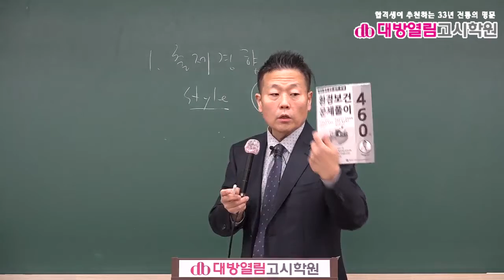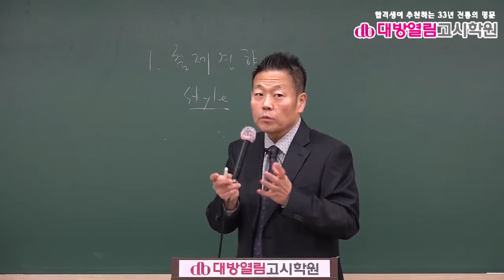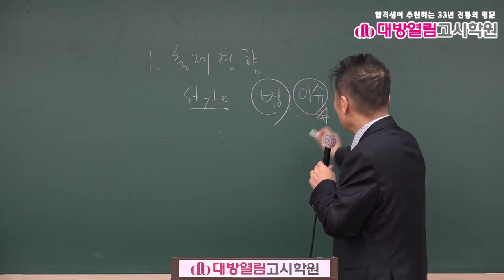환경직공무원 환경보건 기출분석 및 단원별 문제풀이 1